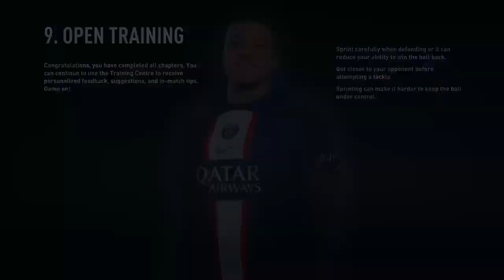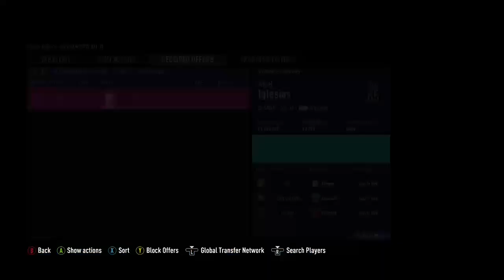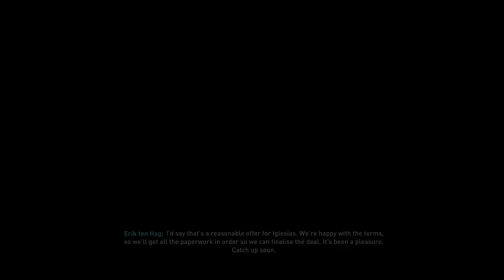FIFA23 TEN HAG REBUILD MAN UTD 3FA 3PL 1EL 2CL EP 223 LEICESTER CITY 4-1 WIN